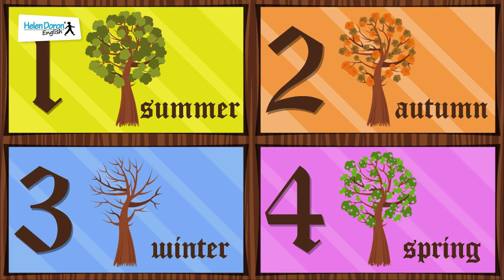The 4 Seasons | Songs for Children Learning English | Helen Doron Song Club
Kids of all ages learn English easily and naturally, through music, dance and rhythm with this fun, colourful animation from the Helen Doron Song Club teaching the seasons!

THE 4 SEASONS

1, 2, 3, 4.

Refrain:
See, see, see the four seasons.

Summer, autumn, winter, spring,
What weather do they bring?

Refrain…

In summer, we swim and it’s hot.
Swim, swim, in summer it’s hot.
In autumn, it’s cooler all around.
And in autumn, the leaves tumble down.
Refrain…

In winter, it’s cold and it snows.
Snows, snows, my nose froze.
In spring, it’s warm and we’re outside
See the flowers at the lakeside.